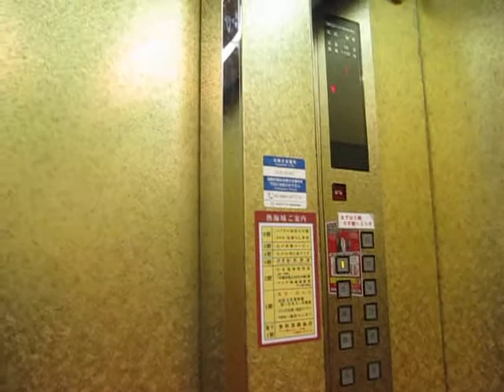熱海城天守閣 日本製エレベーター 2号機